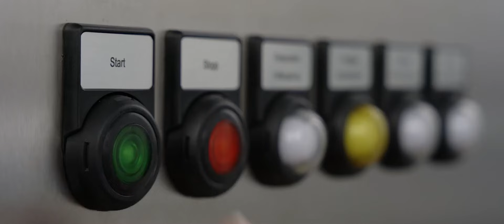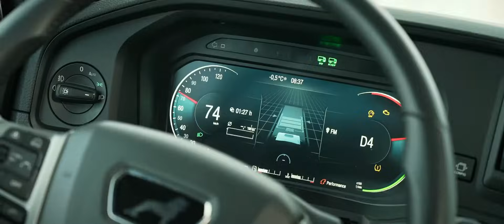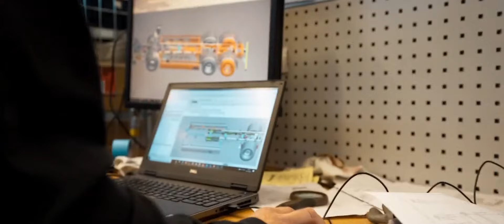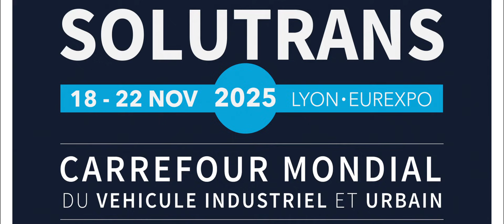SOLUTRANS 2025 — Le futur du transport s'invente maintenant !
Crises, mutations énergétiques, nouveaux usages… Le monde du transport vit une transformation sans précédent.

Plus que jamais, SOLUTRANS 2025 s’impose comme le carrefour mondial des véhicules industriels et urbains. Hydrogène, IA, logistique du dernier kilomètre, mobilité décarbonée : les grands enjeux du secteur y prennent vie. Plus qu’un salon, SOLUTRANS est un véritable laboratoire d’idées où se dessine l’avenir du transport.

Du 18 au 22 novembre 2025 à Lyon Eurexpo, rejoignez les leaders de la filière pour découvrir les innovations qui façonneront les mobilités de demain. Un rendez-vous incontournable pour anticiper les mutations réglementaires, technologiques et sociétales.